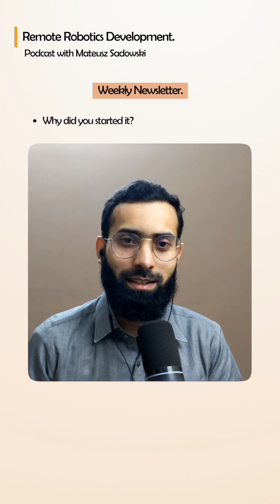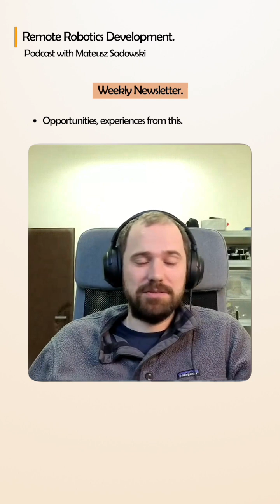How Robotics Consultants Work Remotely | ROS, Simulation & Foxglove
Remote robotics development isn’t just about writing code.
It’s about data, simulation, and knowing what to test before asking someone to run the robot.

Had a great conversation with Mateusz Sadowski from Foxglove on how real robotics work gets done remotely.